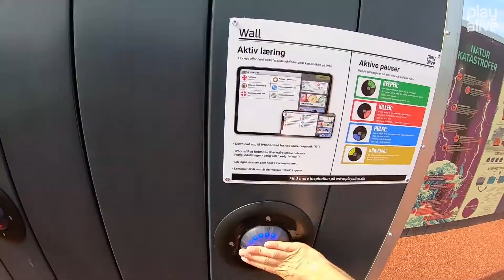GAMEPLAY Series: A game of Pulse on Wall-8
INFORMATION:
Playing a game of Pulse on Wall-8 installation.